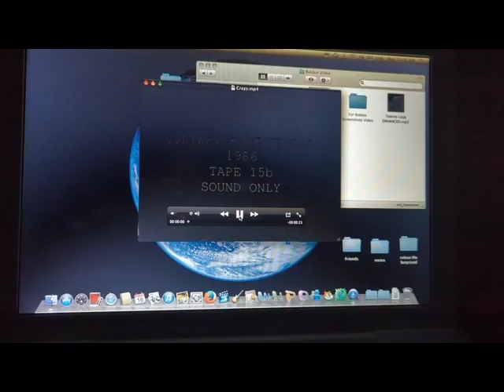Random Screenshots - Season 2, Episode 11 - WestWorld Lost Media